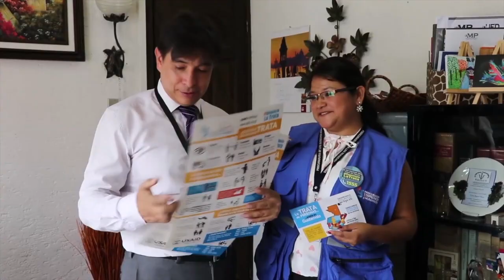Inician campa contra la trata de personas en Sacatepéquez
Con el lema, si de salvar una vida se trata denuncia la trata, comenzó la campaña contra la trata de personas que impulsa la Procuraduría de los Derechos Humanos en Sacatepéquez porque constituye  una actividad ilícita que tiene como pena de 8 a 18 años de prisión y multas desde Q300 mil a Q500 mil.